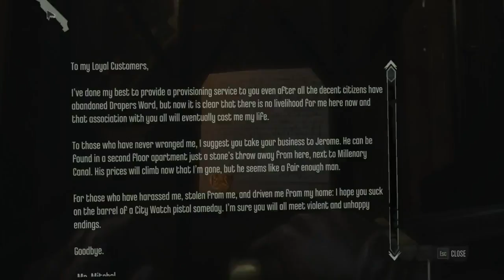Let's Play Witches of Brigmore Peace 2-5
And the tail end of that, sorry for the delay, got busy again!
Anyway this mission isn't too bad really, difficulty wise, but it is time consuming mostly due to back tracking.